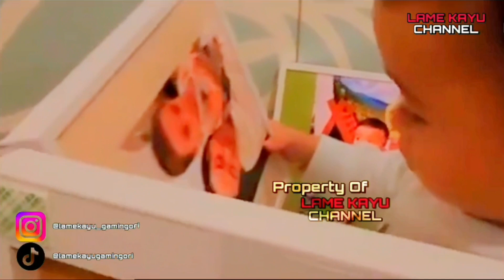NATHALIE HOLSCHER AJAK ADZAM PHOTOSHOOT BARENG - LAME KAYU CHANNEL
Selamat datang dan selamat bergabung di channel ⭐️LAME KAYU CHANNEL⭐️ Saya ucapkan terimakasih bagi kalian yang sudah menonton video dari kami. Channel ini channel fans keluarga sule. Channel resmi kang sule beserta keluarga sudah tercantum dibawah ini……🙏🏼 Support channel ini dengan klik

🔴SELAMAT MENONTON 👉

Nb : Semua semata hanya hiburan saja… .

Taq : nathalie holscher, sule family, nathalie holscher dulu, nathalie holscher channel, nathalie holscher dj, nathalie holscher dan putri delina, nathalie holscher gugat cerai sule, nathalie holscher sule, nathalie holscher putri delina, adzam, adzam ardiansyah, adzam ardiansyah sutisna, nathalie holscher fariz, nathalie holscher faris, nathalie holscher dan fariz, nathalie holscher dan papa sayang, nathalie holscher papah sayang, lame kayu channel,